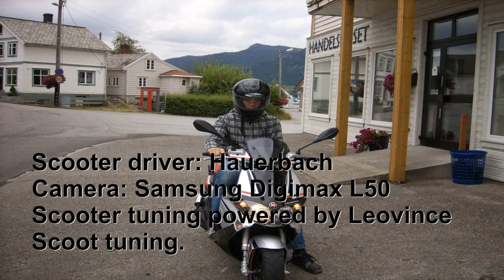Leovince tuned scooter 110 km/h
Me and my Leovince tuned Gilera Runner SP 50cc Scooter. Nearly crashes..